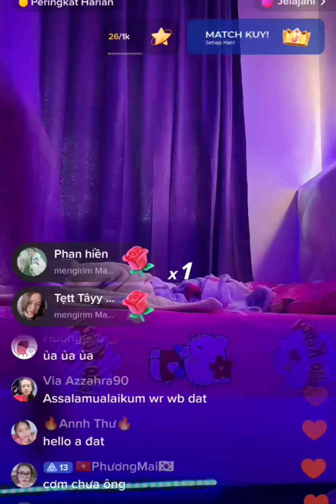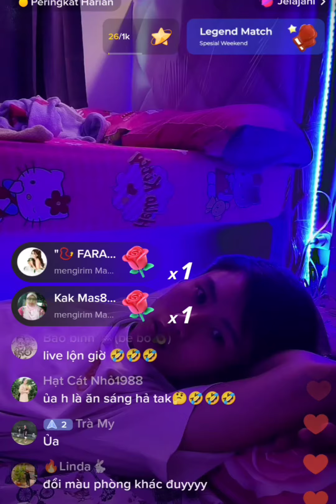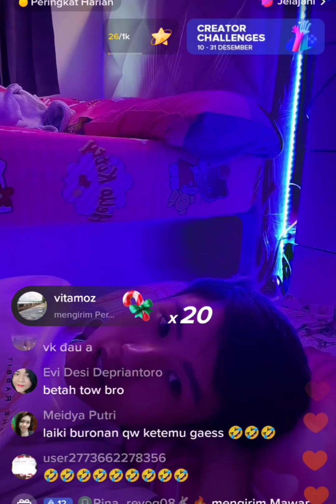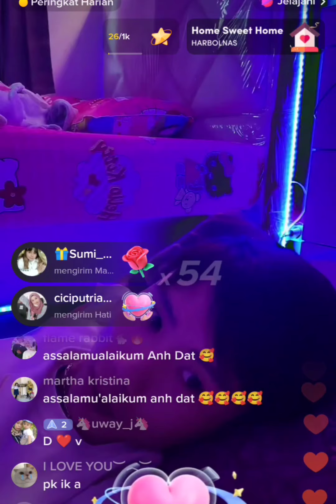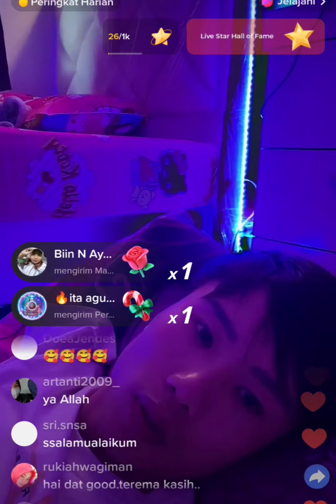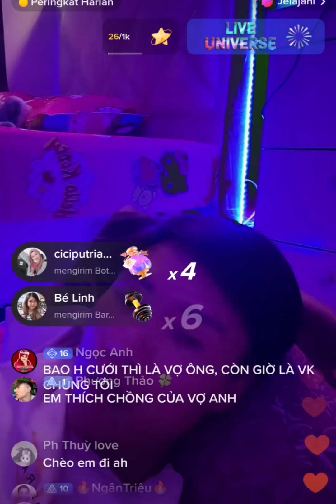✨Alhamdulillah Vidhat Tiba di rumah Bunda Heni‼️Bangun tidur Langsung Live Netizen Galfok Sprei HK